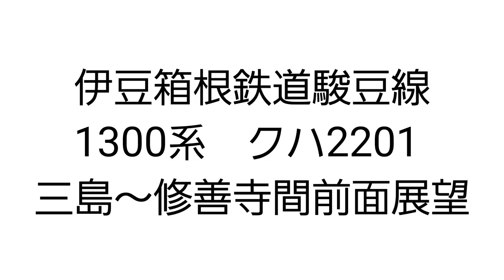伊豆箱根鉄道駿豆線三島～修善寺前面展望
伊豆箱根鉄道駿豆線修善寺～三島駅間の前面展望を撮影しました。ワンマン運転のため乗務員さんが映るシーンをカット編集しております。ご了承ください。